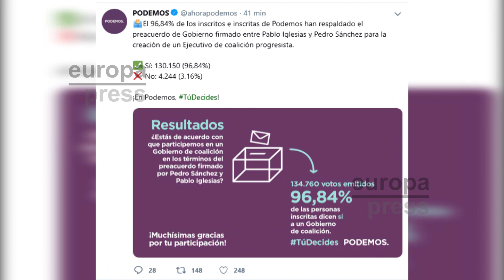Las bases de Podemos avalan con un 97% el Gobierno de coalición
Los inscritos de Podemos han decidido avalar, con el 97 por ciento a favor, la participación de los morados en el Gobierno de coalición con el PSOE en los términos que marca el preacuerdo firmado el pasado martes 12 de noviembre entre el secretario general, Pablo Iglesias, y el presidente del Gobierno en funciones, Pedro Sánchez.